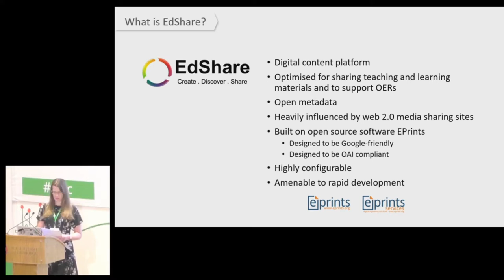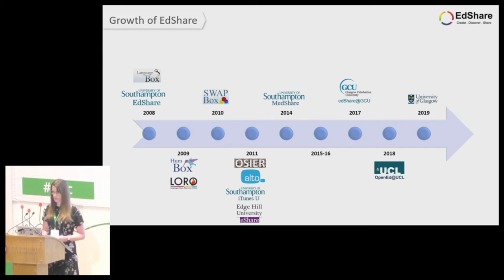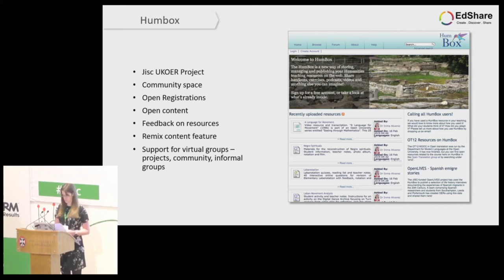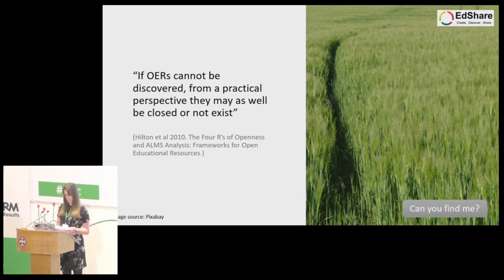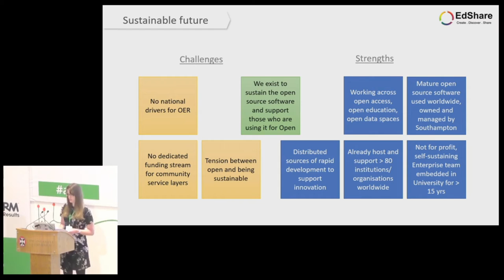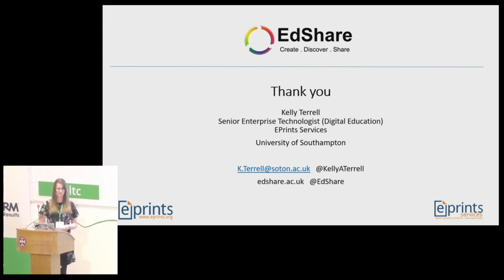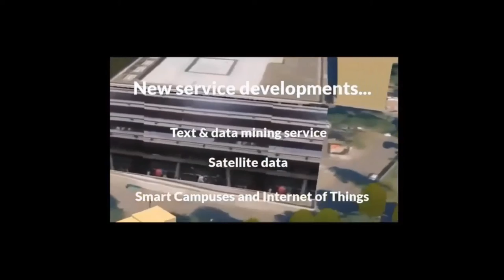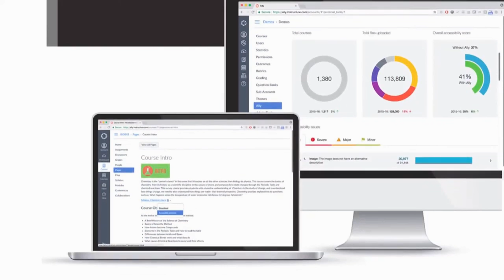altc 2019: EdShareHUB - Connecting and harnessing a distributed network of OER... [A-161]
EdShareHUB - Connecting and harnessing a distributed network of Open Educational Resources [A-161]